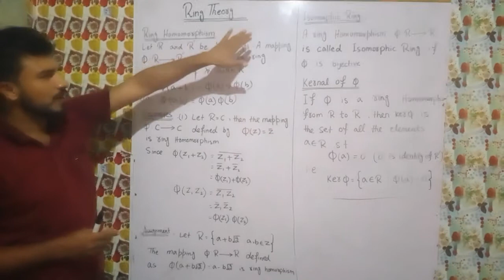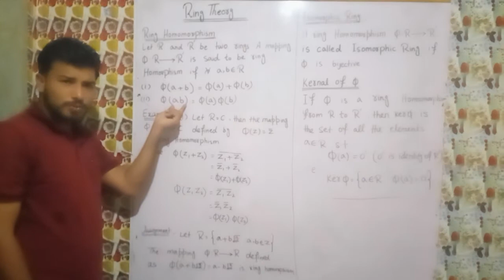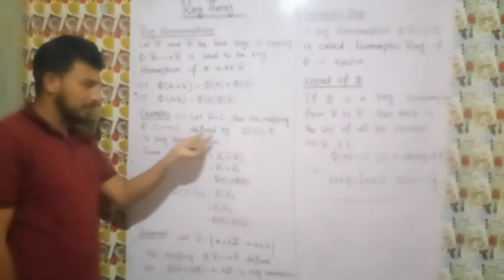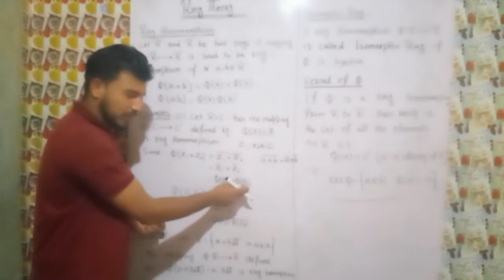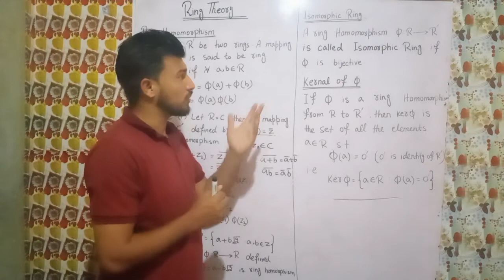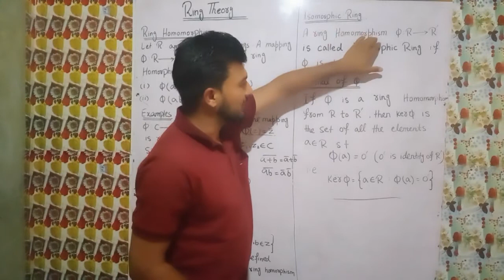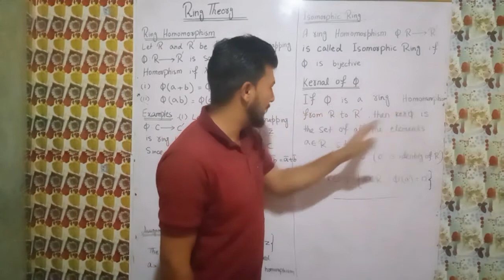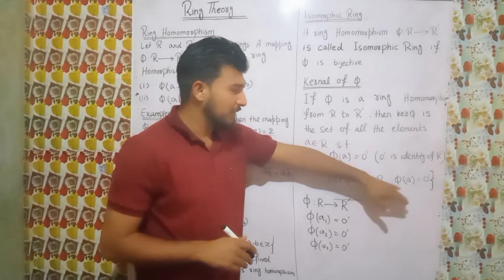Homomorphism,Isomorphism Ring,Kernal,Ring theory part(7)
Very imprtant lecture

Lecture(7)

Definition of ring homomorphism with examples
Definition of ring isomorphism with examples
Definition of ker(¢)

very important lecture and easy wording

mathexpertarslaniqbal